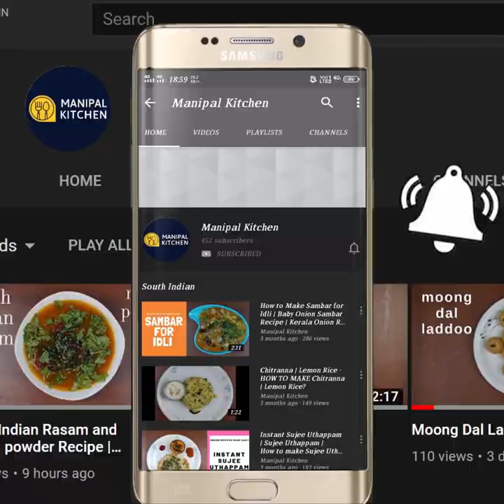ಬೆಳ್ಳುಳ್ಳಿ ಖಾರಾ ಅನ್ನಾ ರೆಸಿಪಿ,ರುಚಿಯಾದ ಉತ್ತರ ಕರ್ನಾಟಕ ಸ್ಪೆಷಲ್| Garlic Spicy Rice| Manipal Kitchen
ನಾಲಿಗೆ ರುಚಿ ಇಲ್ಲದಿದ್ದಾಗ, ಚುಂ ಚುಮ್ ಚಳಿಗೆ , ಬೆಳ್ಳುಳ್ಳಿ ಖಾರಾ ಅನ್ನಾ, ಹೇಳಿ ಮಾಡಿದ ರೆಸಿಪಿ |
Immunity Boosting Garlic Spicy Rice North Karnataka Style Ideal For Winter | ರುಚಿಯಾದ ಉತ್ತರ ಕರ್ನಾಟಕ ಸ್ಪೆಷಲ್ ಬೆಳ್ಳುಳ್ಳಿ ಖಾರಾ ಅನ್ನಾ ರೆಸಿಪಿ | Manipal Kitchen | With english Sub-Titles
We prepare a host of rice recipes in the kitchen.  To carry to picnic etc this rice is as ideal as others provided onion is not used in the seasoning. Bellulli in Kannada is Garlic in English and Losunu in Konkani and Lasoon in Hindi. It is known as an immunity boosting ingredient for sure. Garlic is a potent , flavourful ingredient filled with natural prebiotics to help us be resilient and powerful.  garlic may help  lower cholesterol, blood pressure and may support the immune system. Today I would like to share the recipe of Bellulli khara anna which is a north karnataka recipe.
Here goes the recipe:
INGREDIENTS:
1. Cooked rice - 2 cups
2. Garlic pods - 25
3. Red chili powder - 2 tbsp
4. Salt - as needed
INGREDIENTS OF SEASONING:
1. Cooking oil - 3-4 tsp
2. Mustard seeds - 1 tsp
3. Cumin seeds - 1 tsp
4. Red chili pieces - a few
5. Curry leaves - a few
6. Chopped onion - 1/2 cup
7. Salt - as needed
PROCEDURE: Cook basmati rice in the cooker adding salt, oil and required ater and cook till done.  Allow to cool and spread it on a plate.  Peel garlic and chop it into pieces and place it in the mortar and pestle , add red chili powder and crush it fine without adding water. Mix this to the prepared rice in such a way that it turns colourful as shown in the video. Place a wide pan with 3-4 tsp cooking oil in it on medium flame.  When hot, switch to low flame and add mustard seeds to it.  Once it crackles, add jeera seeds and allow it to crackle.  Add red chili pieces and also curry leaves and stir until crispy and combined.  Add chopped onion and onion and salt as needed and allow it to just soften.  Add garlic masala added rice to it and mix well until combined and colourful. Add pure ghee and transfer to a serving plate.  Yum Yum!
Serves :2-3
Other Links On This Channel:
1. ( Immunity Booster Bellulli Tambli )
2. (Benne Murukku in 10 minutes)
3. (Onion Pakoda with tips )